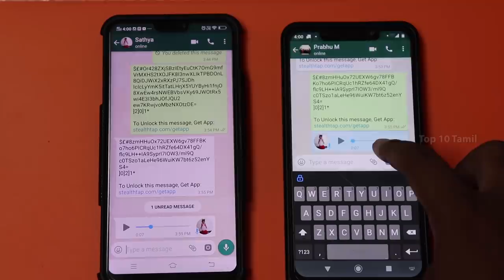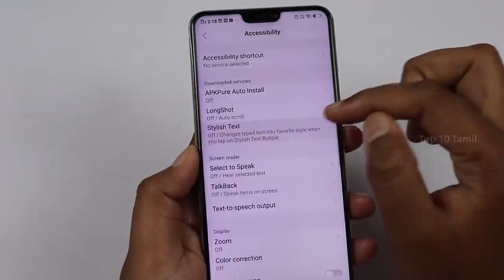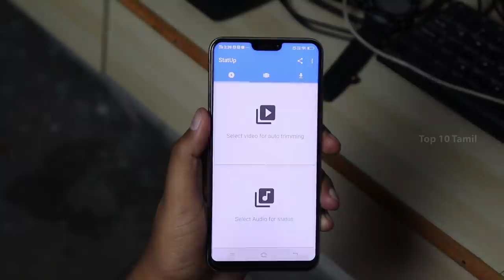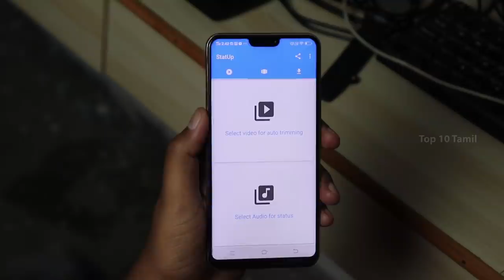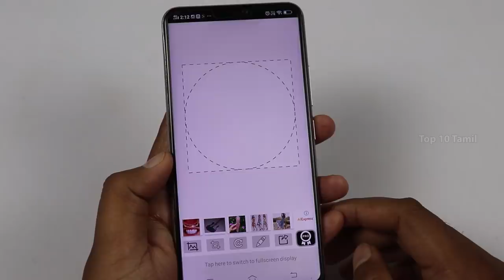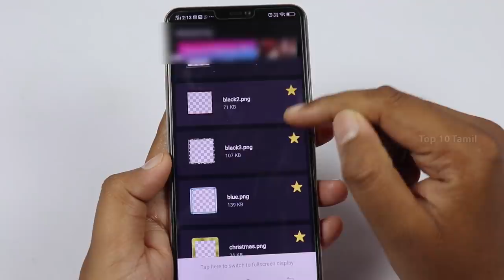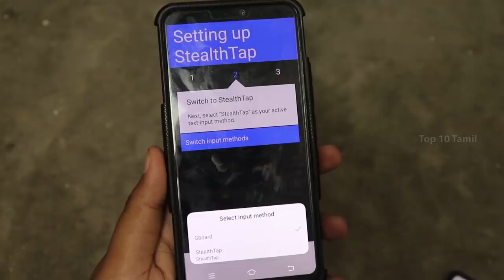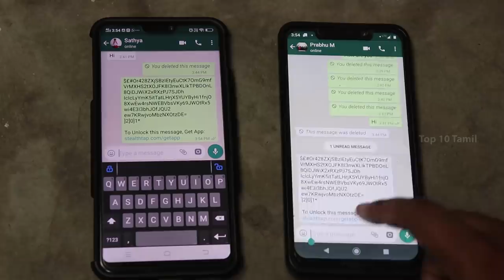5 புதிய Whatsapp Trick Apps | 5 Whatsapp Tips and Tricks in 2019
5 புதிய Whatsapp Trick Apps | 5 Whatsapp Tips and Tricks in 2019
#5 WhatsDelete

#5 Do you want to check deleted messages of whatsapp? Just download this app (WhatsDelete Pro: Save deleted messages and media) and it will notify you whenever any message or media file gets deleted from WhatsApp. This “WhatsDelete for WhatsApp” app allows you to monitor notifications of Whats App and helps you to detect deleted messages of whatsapp.
#4 Write Stylish Text anywhere and send to anyone without opening the app.
115+ beautiful text, number and art styles
Stylish Text floating styles popup in any app.
Text selection menu option in any app.
Quickly copy, share or send to any app.
Manage list of your favorite styles.
Style Editor to create your own styles.
Block/Unblock Stylish Text Bubble in apps.
Dark & Black themes with 16 accent colors.
#3 StatUp is a creative interface that allows you to share photos, videos in WhatsApp more conveniently. This makes sharing status updates from your contacts without disturbing them.
#2 Every time you change your profile picture it’s needed to be cropped and frequently you loose a substantial part of the photo.This app will automatically adjust the picture size to be the maximum allowed without losing any part of it, avoiding cropped pictures.You can load any picture from your photo gallery or take one with your device camera.
#1 Bring style and elegance under your fingertips with classic white keyboard! Take your phone keypad to the next level with our latest app – White Keyboard Custom Changer! Get these cool keyboard designs and change your old keypad layout once and for all.